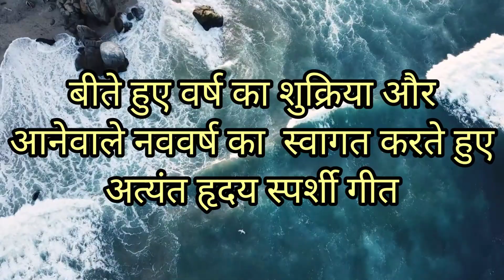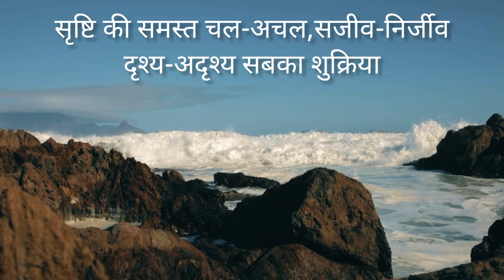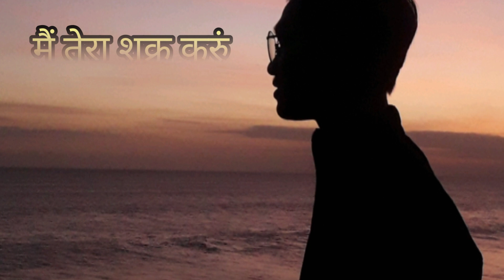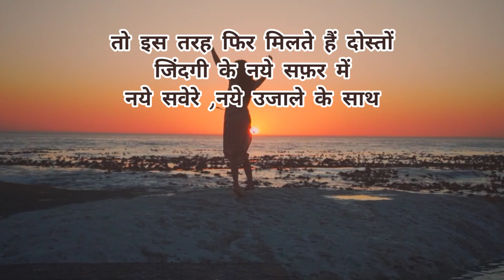Phir Se Wo Muskaye-मै तेरा शुक्र करुं शुक्रिया2022--Amit Kaashyap New year ,Based on उडजा काले कावा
presenting a beautiful positive song title"phir se wo Muskaye" in melodious voice of" Amit kaashyap" let's praise the positive side of previous year.hope you like this master piece.share our video to everyone.thanks
* Voice, recorded,mix, mastered, effects,edited , chorus by Amit kaashyap.
This Song "Main tera shukra karun"is beautifully written by "Shivam Pansari"
Karaoke Credit by-MD KARAOKE
Original Credit:
Song-udd ja kaale kawan
Singer-Udit Narayan
Composer-Uttam Singh
Lyrics-Anand Bakshi
Film-Gadar:Ek Prem Katha
Label-Zee Music Company.
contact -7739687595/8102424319